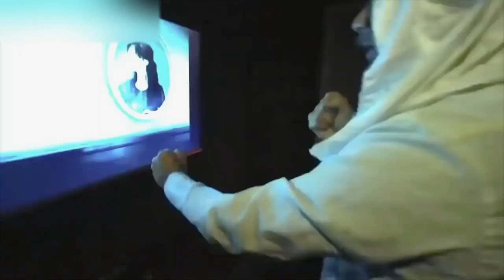Top Horror Pranks EVER🥶🎃🎃